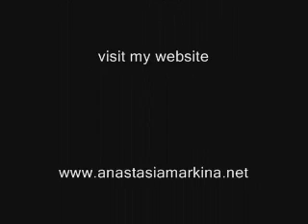Anastasia Markina plays Medtner Sonata-Reminiscenza (Part II)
Anastasia Markina, piano performs Medtner Sonata-Reminiscenza, in A minor, op.38, no.1. Anastasia is an Artist Certificate student at University of North Texas in the studio of Vladimir Viardo. for more information